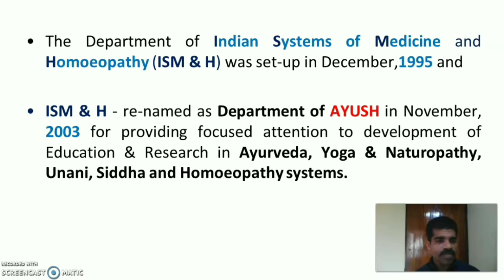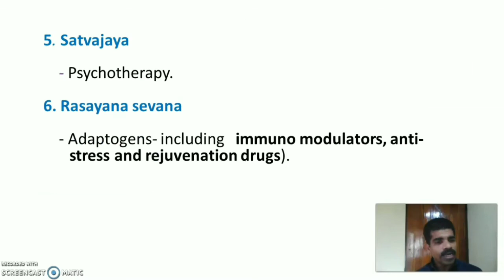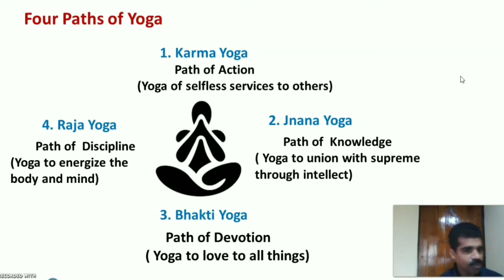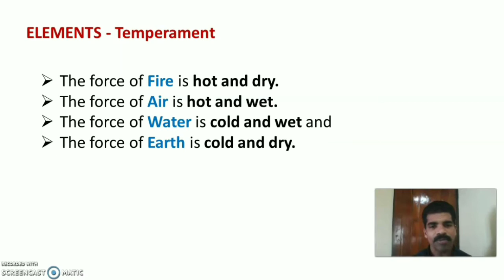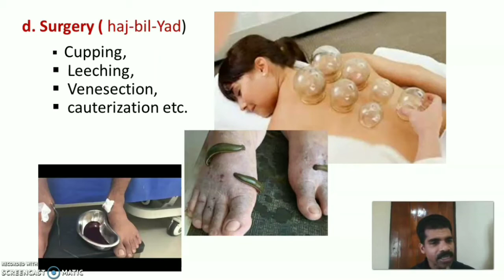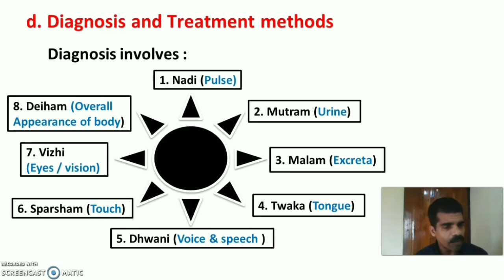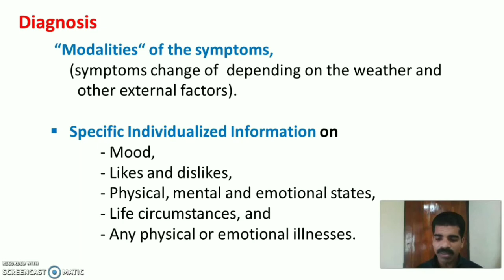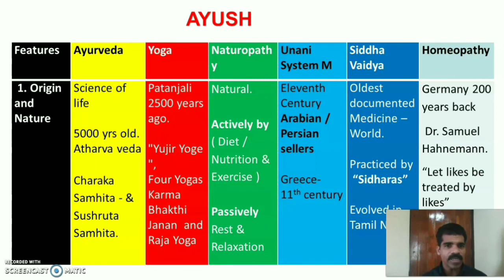AYUSH / Indigenous System of Medicine - Simplified. / Community Health Nursing. / Community Medicine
AYUSH
I. Introduction:
• The Department of Indian Systems of Medicine and Homoeopathy was set-up in December,1995 and later re-named as Department of AYUSH in November, 2003.
AYUSH
• AYUSH is an acronym for Ayurveda, Yoga and Naturopathy,
Unani, Siddha and Homeopathy and later in Dec 9, 2019, included Sowa-Rigpa.

A. Ayurveda
a. Origin and Nature
• The term “ Ayurveda” is derived from two Sanskrit words, ‘Ayur’ and ‘Veda’.
Ayur’ means ‘life’ and ‘Veda’ means ‘knowledge or science’.
b. Theoretical basis
Principles:
The principle of Ayurveda is based on Pancha mahabuthas) and Tridoshas.
Pancha mahabuthas
1. Akasha (Ether),
2. Vayu ( Air),
3. Agni (Fire),
4. Jala (Water),
5. Prithvi (Earth)
= ‘Tridoshas’
a. Vata
b. Pitta
c. Kaph

c. Diagnosis in Ayurveda
- 10 fold Examinations
d. Type of Treatment in Ayurveda
1. Shodhana Therapy
2. Shamana Therapy
3. Pathya Vyavastha
4. Nidan Parivarjan
5. Satvajaya
6. Rasayana Sevana therapy
f. EDUCATION AND RESEARCH WORK
a. BAMS, MAMS, PhD
- National Institute of Ayurveda, Jaipur.
g. PRACTICE AND DRUG STANDARD
- Ayurvedic Pharmacopoeia Committee (APC)
B. Yoga and Naturopathy
- Propounded by Patanjali about 2500 years ago.
Four paths of yoga
- Karma Yoga
- Jnana Yoga
- Bhakti Yoga
- Raja Yoga
b. Theoretical basis
Eight limbs:
1. Yama
2. Niyama
3. Asana
4. Pranayama
5. Pratyahara
6. Dharana
7. Dhyana
8. Samadhi
5. Positive Thinking & Meditation
a. Origin and Nature of Naturopathy
• By natural approaches
- Actively through Diet / Nutrition & Exercise and
- Passively through Rest and Relaxation.
b. Theoretical basis
The five elements of Naturopathy
1. Air
2. Water
3. Mud
4. Heat
5. Space
c. Diagnosis & Treatment Method
1. Water therapy
2. Air Therapy
3. Fire Therapy
4. Space therapy
5. Mud therapy
6. Others
c. EDUCATION AND RESEARCH WORK – Yoga & Naturopathy
• Diploma,B.Sc, M.Sc, P.hD
• Morarji Desai National Institute of Yoga, New Delhi
• National Institute Naturopathy
B. Unani System of medicine
- Originated in Greece and introduced in India by Arab and Persian sellers.
b. Theoretical Basis
• based on the principles of Hippocrates and Galen.
PRINCIPLE OF UNANI MEDICINE
1. Arkan (Element)
2. Mizaj
3. Akhiat
4. Azas
5. Quwa
6. Afal
7. Arwah
Four basic elements
1. Fire
2. Air
3. Water
4. Earth
Diagnosis
3 types of patients
a. Hot temperament individuals
b. Wet / Moist temperament individuals
c. Cold and dry temperament individuals
- Pulse,
- Urine,
- Stool examination and
- Observation of Colour of skin and gait etc
Treatment
a. Regimental Therapy
b. Diet- o - therapy
c. Pharmacotherapy
d. Surgery
d. EDUCATION AND RESEARCH WORK
- BUMS, MUMS, PhD
- National Institute of Unani Medicine.

D. Siddha System of Medicine
a. Introduction
- Considered as the oldest documented medicine system of the world.
- Truly Indian origin
- Largely practiced in Tamil speaking areas of India.
b. Origin & Nature of Siddha System
- flourished during first Tamil Sangam Period
- practiced by ‘Sidharas’
c. Principle of Siddha system
- The universe consists of two essential entities
a. Matter (Shiva) and
b. Energy (Shakthi).
Five elements
1. Solid
2. Fluid
3. Radiance
4. Gas
5. Ether
- mediated by three substances ( Dravyas)
1. Vatham
2. Pitham
3. Karpam

d. Diagnosis and Treatment methods
1. Pulse
2. Urine
3. Stool
4. Tongue
5. Voice and speech
6. Touch
7. Vision
8. Overall appearance
Preparation of siddha medicines
1. Bhasma
2. Churna
3. Khasaya
4. Lehya
5. Others
e.EDUCATION AND RESEARCH WORK
- BSMS. MSMS, PhD
- The National Institute of Siddha.

E. Homeopathy
a. Introduction
- The word Homeopathy Derived from two Greek words (Hómoios, "- like" and páthos,"suffering") that mean "like disease."
b. Origin and Development
• discovered in Germany by Dr. Samuel Hahnemann.
Based on the theory of healing "Similia Similibus Curentis" which means ‘likes are cured by likes’.
c. Theoretical basis and Principles
1. Law of Similia
2. Law of Simplex
3. Law of Minimum Dose
4. The Law of Potentized Remedy
d. Diagnosis
1. Physical exam
2. Medical Exam
3. Modalities of the symptoms
4. Specific individualized Information.
Treatment
- Highly individualized.
- Based on the individual’s specific symptoms
- BHMS, MHMS, PhD
- National Institute of Homeopathy Calcutta
F. Sowa-Rigpa
a. Origin and Development
- Traditional Tibetan Medicine system.
- Based upon Indian Buddhist literature.
b. Theoretical basis and Principles
- All illness ultimately results from the three poisons.
1. Delusion
2. Greed
3. Aversion
c. Diagnosis and Treatment
Pulse analysis and urinalysis, and utilizes behavior and dietary modification.
Medicines composed of herbs and minerals) and physical therapies (e.g. Tibetan acupuncture, Moxabustion, etc.)

Hope this will be beneficial for the students in passing University exams.

Prof.. Reginold Michayel.D